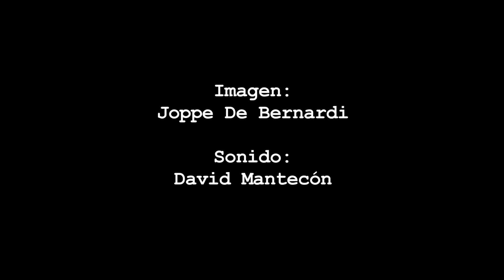Yayi Bernárdez - Elevación (Schumann)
Yayi Bernárdez tocando la Elevación (Piezas de Fantasía, Op. 12 No.2) de Schumann.

Imagen por Joppe De Bernardi.
Sonido por David Mantecón.
Grabado en Madrid en 2015.